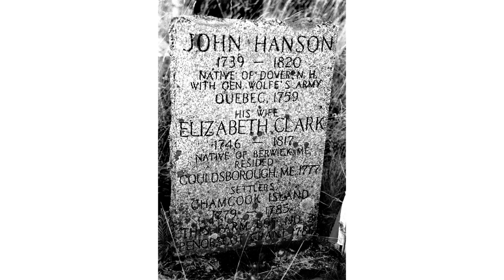Ministers Island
Ministers Island is an historic Canadian island in New Brunswick's Passamaquoddy Bay near the town of St. Andrews.

The 280-hectare island stands several hundred metres offshore immediately northeast of the town and is a geographical novelty in that it is accessible at low tide by a wide gravel bar suitable for vehicular travel.

Minister’s Island became famous in the last decade of the nineteenth century as the summer home of Sir William Van Horne, the president of the Canadian Pacific Railway. By the time of Van Horne’s death in 1915, the island had been transformed into a small Xanadu, sporting a sandstone mansion furnished in the most lavish late Edwardian manner, manicured grounds, scenic roads, greenhouses turning out exotic fruits and vegetables, as well as a breeding farm producing prize-winning Clydesdale horses and Dutch Belted cattle. It was the most spectacular of many palatial summer homes in St. Andrews, which since the creation of the St. Andrews Land Company in 1888 and the arrival of Van Horne in 1891, had become a watering place of note on the Canadian east coast.

Consquamcook or Quanoscumcook Island had been inhabited by Passamaquoddy Indians centuries earlier, traces of their occupation evidenced by the presence of shell middens. Today the Minister's Island Pre-Columbian shell middens are designated as a National Historic Site and commemorated by a cairn.

The Island did not see white residents until the arrival in 1777 of John Hanson and Ephraim Young. Traces of early European buildings were excavated in the 1970s. Having received location tickets in recognition of their service in the Revolutionary War, Hanson and Young set out from Salem, Massachusetts in a whaling boat and eventually found their way to St. Andrews, the first Loyalists to arrive in the area. At that time St. Andrews consisted of little more than a trading post operated by two trappers from Saint John, along with a mainly ceremonial native presence. Having decided to settle on Consquamcook Island, they cleared fields, raised families, and for a few tough years were forced to subsist almost entirely on shellfish and what they could bring down with their guns. With the arrival of the main United Empire Loyalist influx to the area in 1783, there was some concern that they might be ousted from their island by the new settlers, so they petitioned Governor General Carleton in Halifax for title to the Island but were informed that a prior application had been received from Samuel Osborn, Captain of the warship Arethusa, then stationed at St. Andrews for protection of the refugees. There is a legend, probably true, that Osborn was forced to use his ships cannons in some sort of not-so-friendly target practice to persuade the squatters to leave the premises. There is another story that Osborne, in cahoots with the Town’s new rector, Samuel Andrews of Connecticut, got Hanson drunk and persuaded him to sign over his property to the Minister. This is certainly not true. as Hanson and Young had in fact no legal title to the Island, and the deed transferring the Island from Osborn to Andrews is dated 1791, seven years after the two unfortunate settlers had left the Island.

licensed with CC Attribution-ShareAlike 3.0. This video is licensed with CC Attribution-Share-Alike 3.0 In order to adapt this content it is required to comply with the license terms.